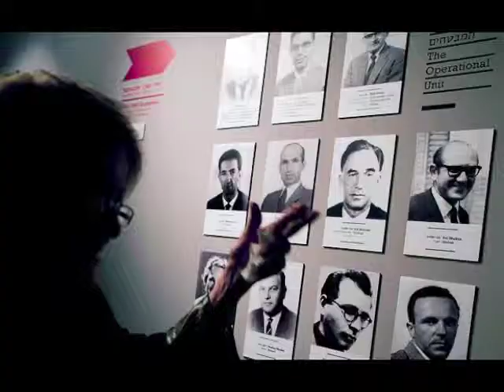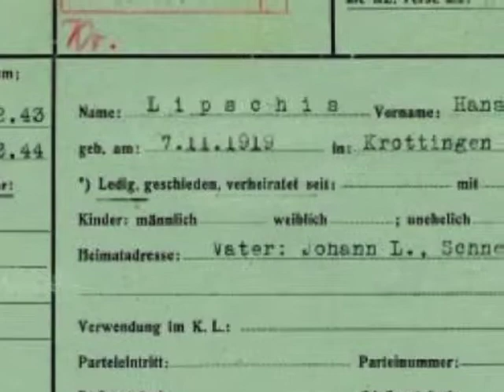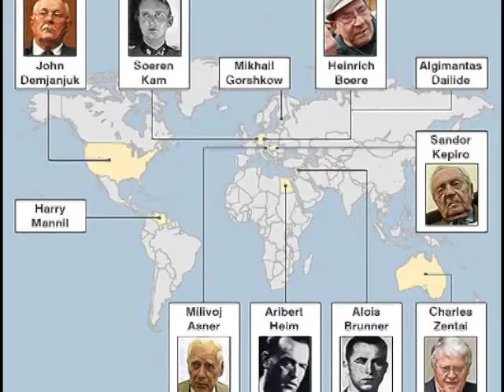Nazi Found Alive In Germany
A 93 year old former Nazi guard was found hiding in Germany